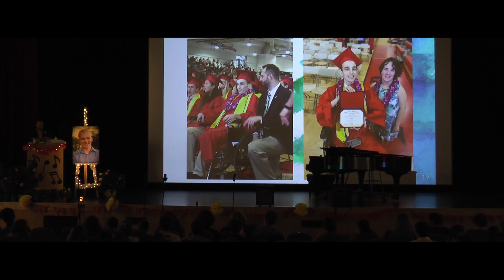Acapella for Arsen 2019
Winchester High School's 2019 'Acapella For Arsen', a benefit concert in loving memory of Arsen Cunningham. All proceeds to benefit the Jimmy Fund.
Table of Contents:

0:10 - Introduction by Mr. Buford
5:11 - Suddenly from Xanadu
9:25 - Best Part by Daniel Caesar
13:40 - Wish You Were Here by Pink Floyd
19:08 - Tomorrow from Annie
23:24 - Rainbow by Kacey Musgraves
27:12 - Valerie by Amy Winehouse
32:45 - How Can I Cry by Moira Smiley
36:58 - Lineage by Andrea Ramsey
42:04 - A message from Jackie
43:45 - Chestnuts Roasting On an Open Fire
49:30 - Entreat Me Not To Leave You by Dan Forrest

57:25 - Say You Won't Let Go by James Arthur
1:02:15 - Youth by Shawn Mendes
1:06:09 - Sugar Town by Nancy Sinatra
1:08:29 - La Vie En Rose by Edith Piaf
1:13:43 - For Forever from Dear Evan Hansen
1:19:38 - Rise Up by Andra Day
1:24:42 - You Raise Me Up by Josh Groban
1:31:36 - A message from Mr. Buford
1:34:31 - Lean on Me by Bill Withers

Directed by Joel Buford
Organized by Jackie F.

Featuring MCs Jack L. and Mia J.
And performances by members of the Winchester High School Choir

Produced by Will Bicks